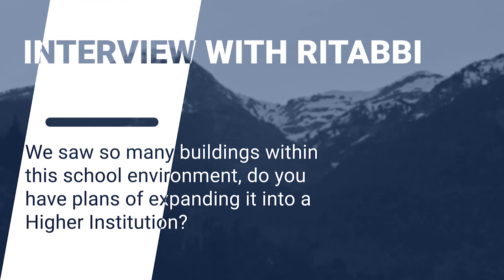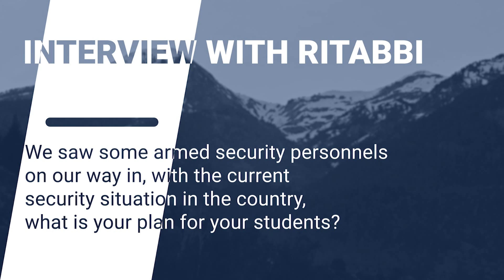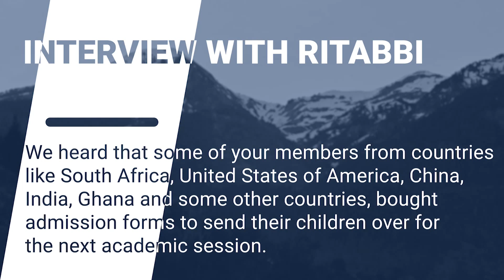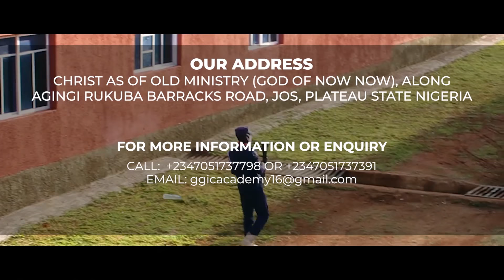AN INTERVIEW WITH RITABBI ABOUT GGICA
Ritabbi explains his vision and purpose of establishing Great Grace International Christian Academy.